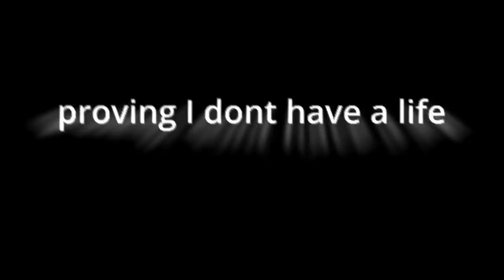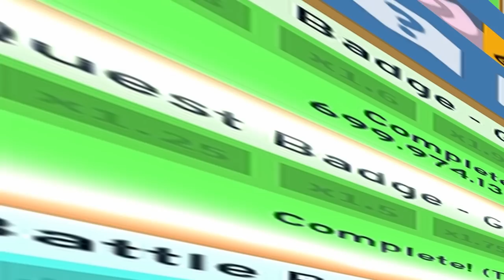Proving I don't have a life pt. 2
I really don't.